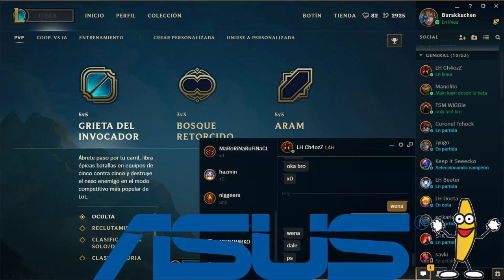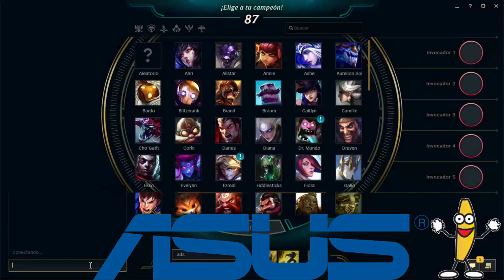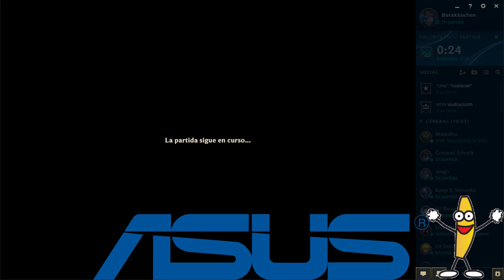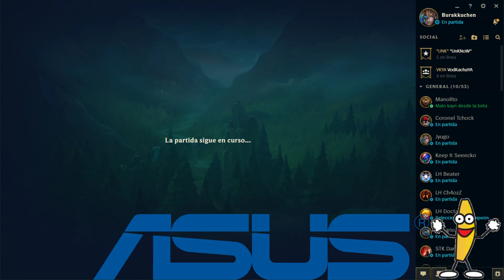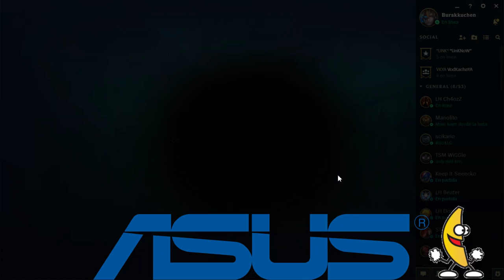Main Kayn de la beta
Probando a kayn